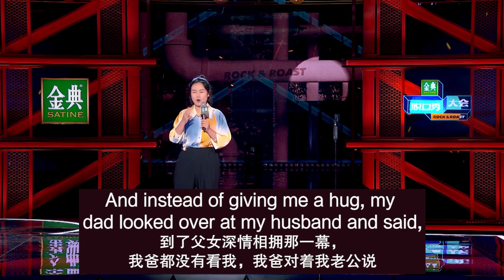Husband married me out of fear! | Comedian Bu Jing Yun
Chinese stand-up comedian, Bu Jing Yun jokes about how she scared her husband into dating her and their weird wedding.